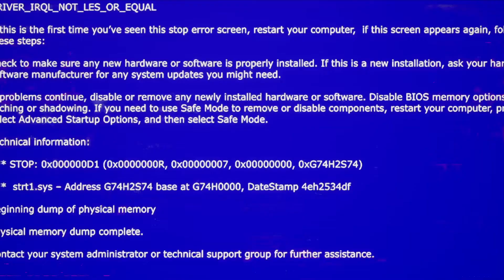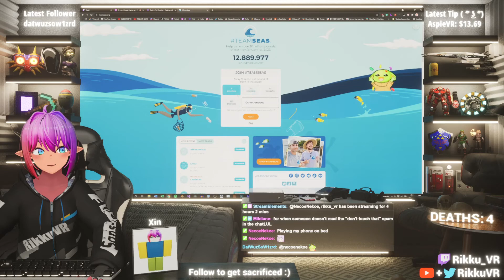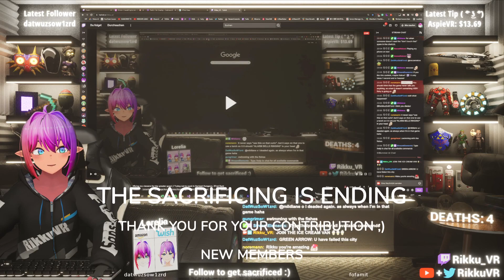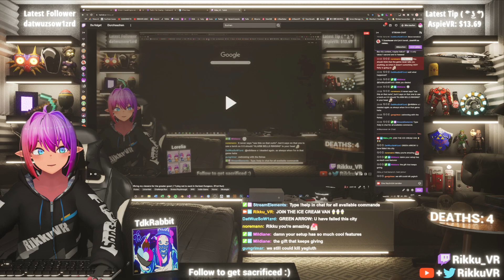1 Death = $1 TeamSeas | Sacrificing my viewers for the greater good ;)